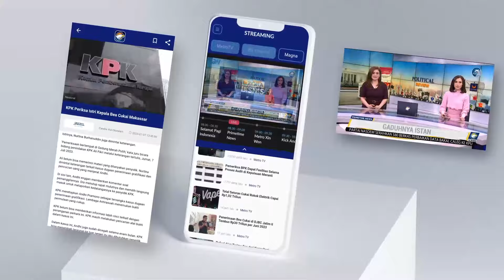Kerac*nan Makanan Massal di Sukabumi, Ratusan Orang Dirawat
MetroTV, Korban meninggal dunia akibat keracunan di Sukabumi Jawa Barat bertambah satu sehingga totalnya ada dua korban meninggal dunia  sementara itu 97 korban yang lain masih dirawat